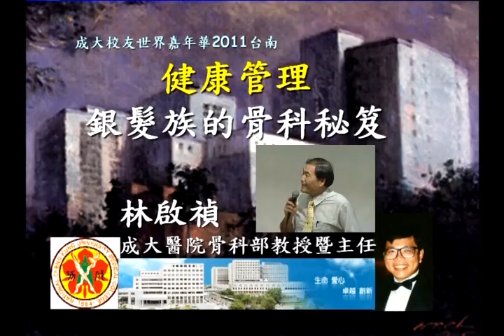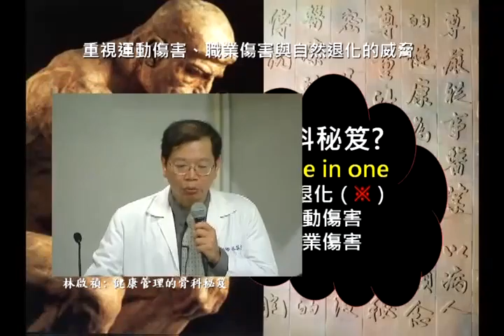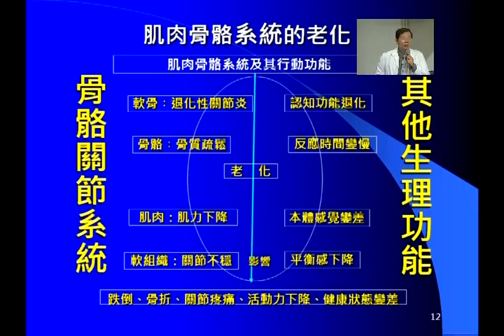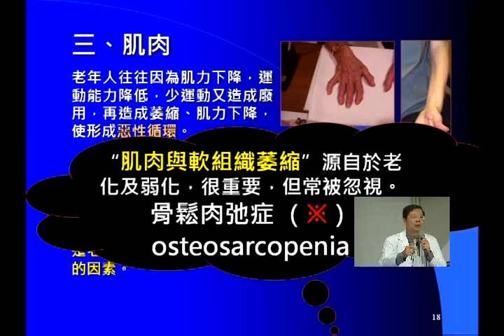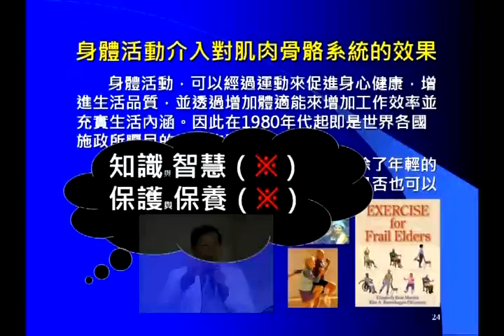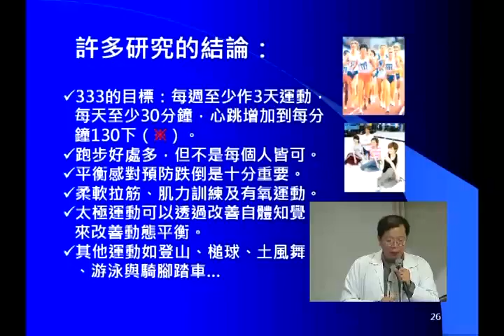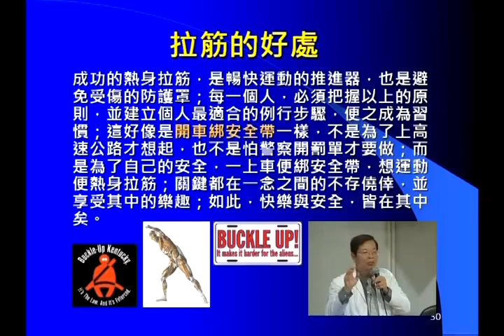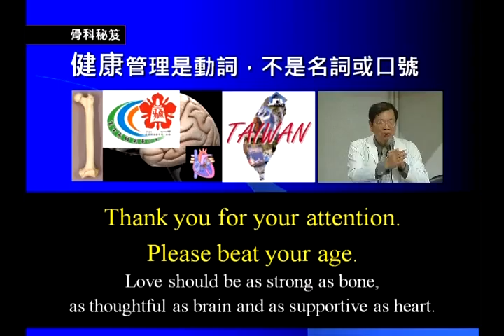銀髮族的骨科秘笈--林啟禎學務長-2011成大校友會嘉年華會-201108